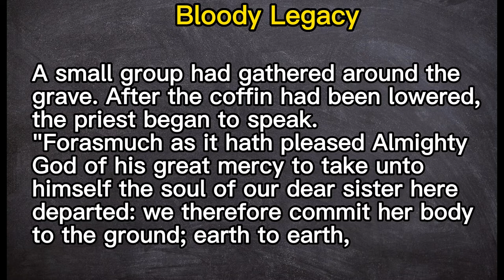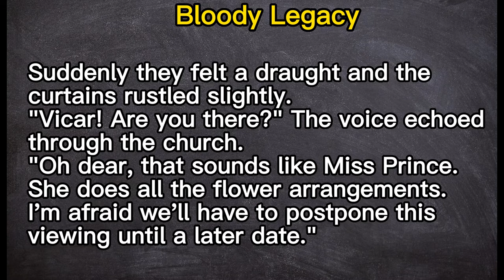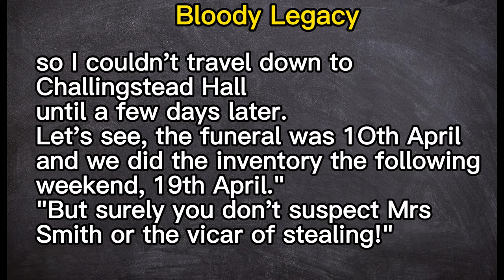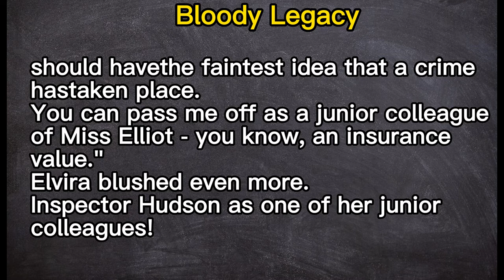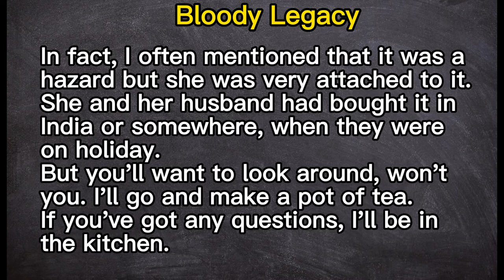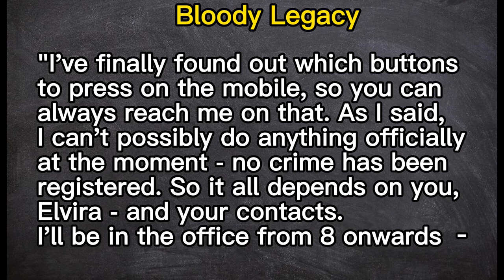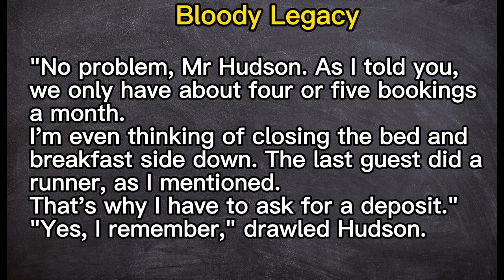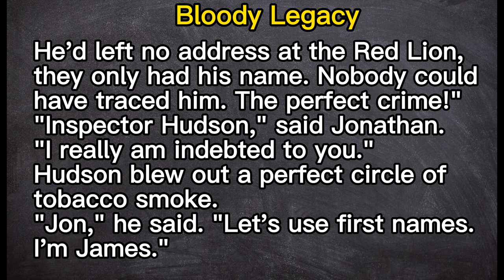Learn English Through Story ★ Subtitles: Bloody Legacy.